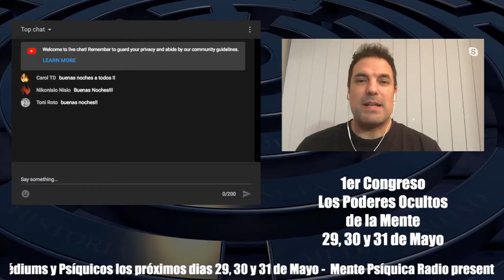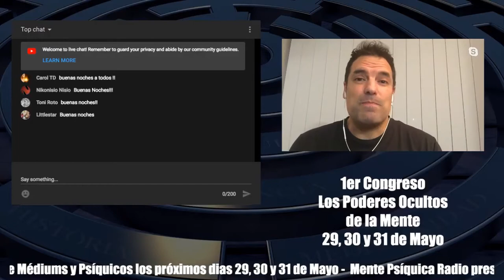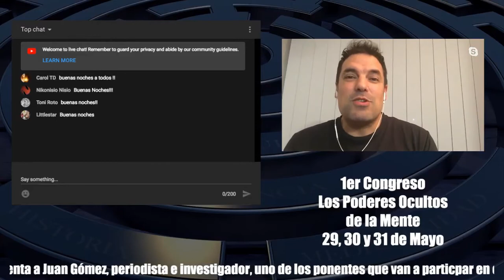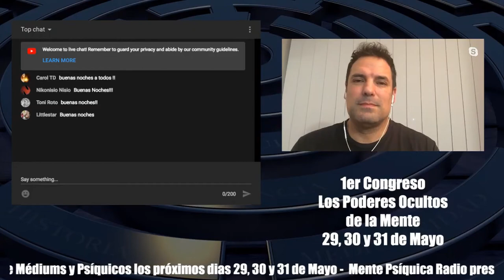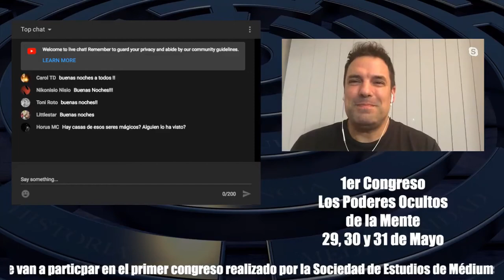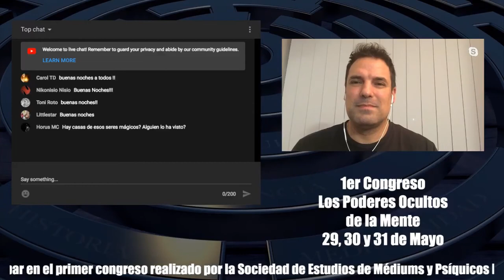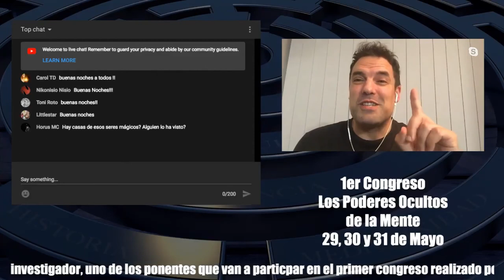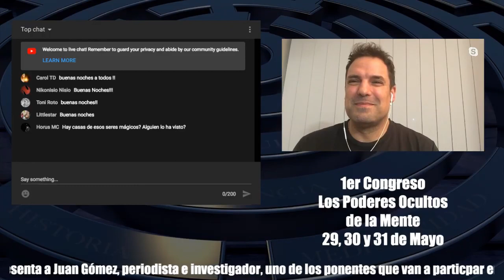MENTE PSÍQUICA RADIO - Programa nº 39 - Los secretos de Islandia, con Juan Gómez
En este nuevo programa, Juan Gomez no sólo nos habla de Islandia y sus gentes, también nos habla de como sus habitantes creen en unas entidades que cuidan de la naturaleza.

Juan Gómez nos hace un repaso sobre las historias y leyendas de este fantástico país.